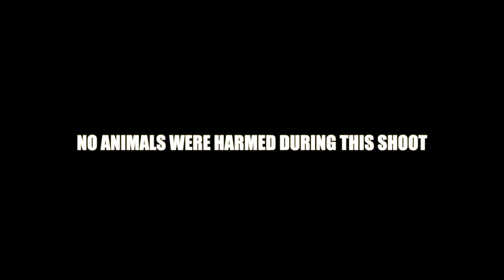IPL MATCH 7 DELHI VS GUJARAT இன்னிக்கு ஜெயிக்க போறது யாரு?